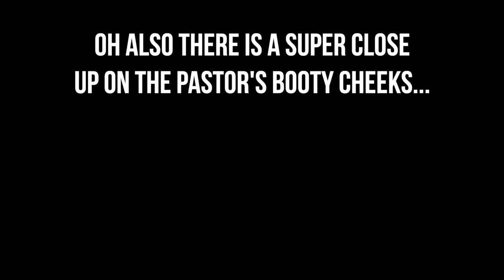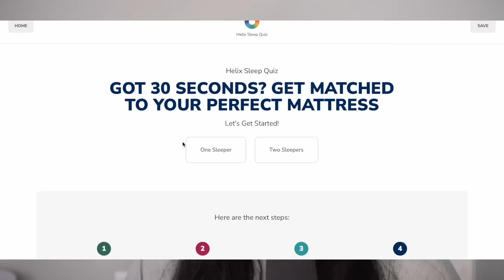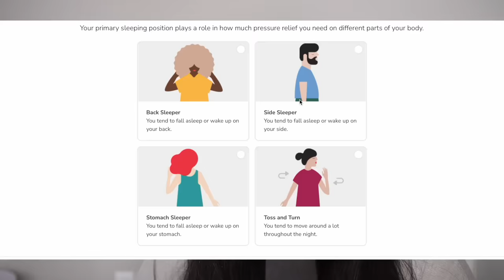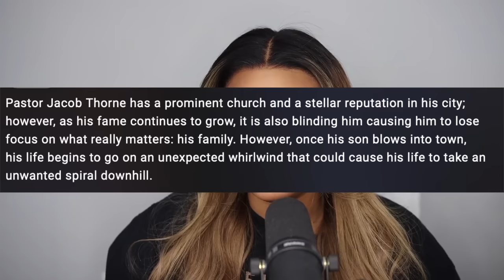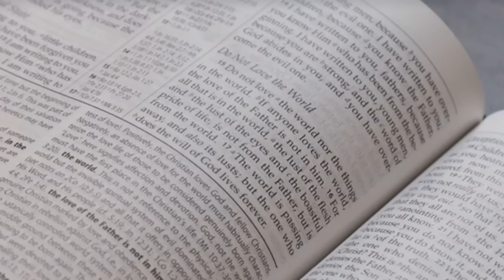TUBI’S “PASTOR THORNE: LUST OF THE FLESH” IS SINFULLY BAD but not in the fun way| KennieJD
TIMESTAMPS
Disclaimer & Intro 0:00
Today’s Sponsor 1:36
Last Week on BM&B 2:59
Intro to Pastor Thorne Lust of the Flesh 3:48
Movie Recap 8:25
Final Thoughts 32:19